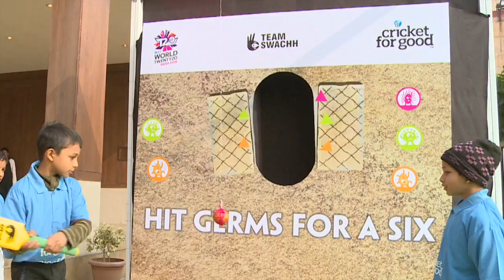Launch of TeamSwachh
The International Cricket Council (ICC) has reaffirmed its commitment to the Spirit of Cricket and bringing about positive social change through the sport, by launching Cricket for Good, it’s CSR Programme, in association with UNICEF.

Team Swachh is the first of a series of collaborations between the ICC and UNICEF under the aegis of Cricket for Good with the aim of leveraging the vast reach and power of cricket. This visionary collaboration aims to build a social movement for sanitation and toilet use, thereby leading to an open defecation-free India.

And to kick-start the programme, Tendulkar picked up the bat once again and played a game with children of a local non-governmental organization (NGO), Nine is Mine. The master batsman then took time to discuss sanitation with the kids, and shared ideas and thoughts on how they could spread the message of ending open defecation among their peers.